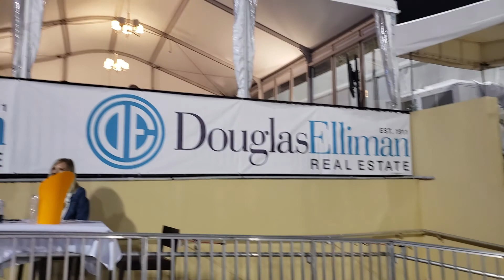Sights at the Winter Equestrian Festival - March 9, 2019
In Wellington, Fla.